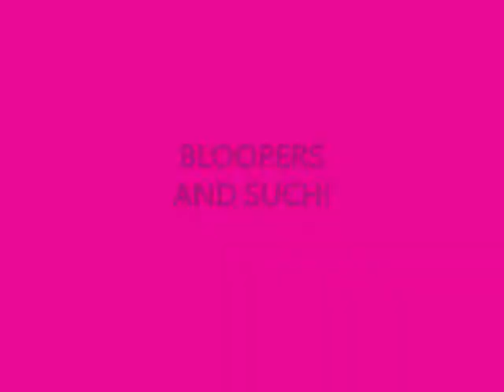MacBeth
this is a spoof on the final scenes of macbeth that me and a couple of my freinds made for our 11th grade english class. next to no relevance to macbeth but its pretty funny.